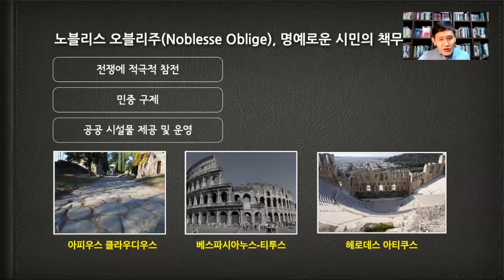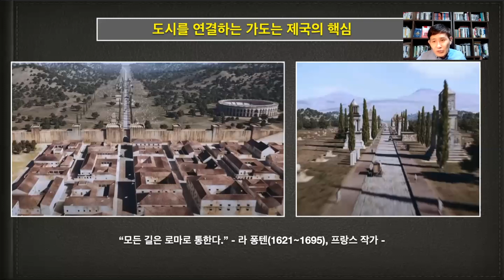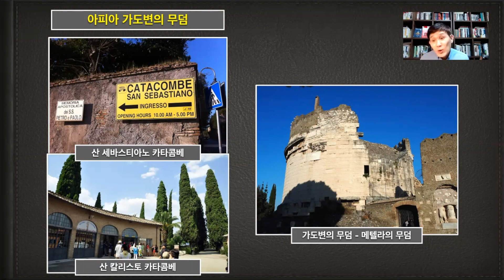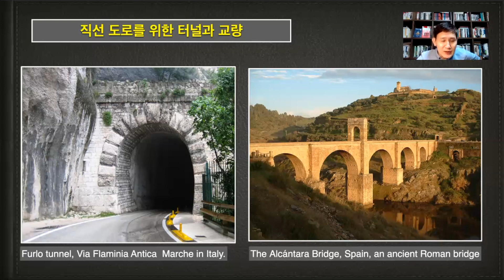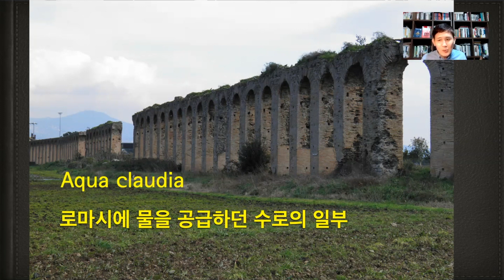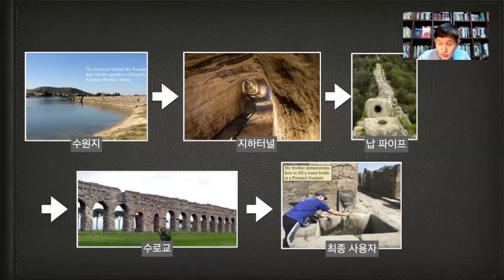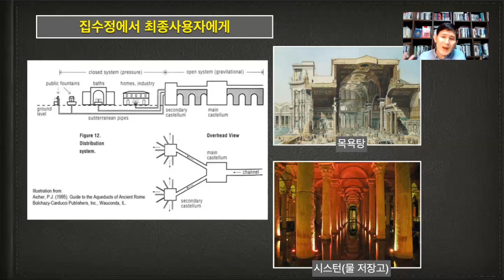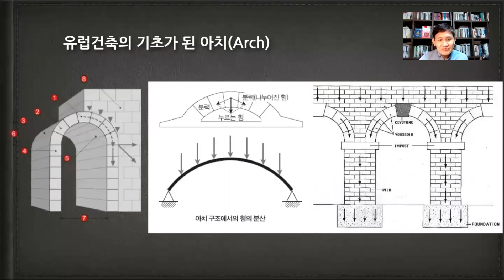모든 길은 로마로 통한다. 로마제국을 있게 한 가장 큰 공헌자 가도, 그리고 시민에게 물을 공급한 수로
지중해 전체를 그 영역으로 했던 로마제국
이것이 가능하게 한 가장 큰 공로자는 '로마가도'다
아피아 가도로부터 시작해 제국 전역에 뻗어있던 가도는
적은 군대를 갖고도 방위를 할 수 있었던 로마만의 최고 시설물이었다.

또한 고대세계에서 유일하게 시민에게 목욕을 할 수 있게 물을 공급했던 로마
물 공급을 위한 수로시설에 대해 현장을 방문해서 느낀 사례 중심으로
설명해 본다.